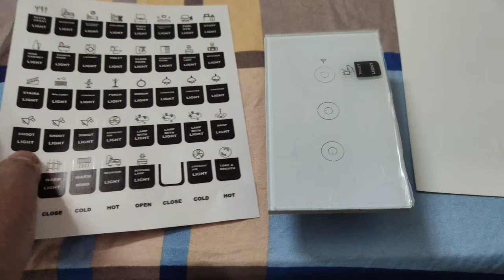26 tháng 1, 2024